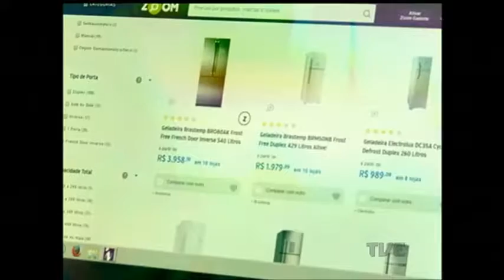Em tempo de preços altos, compras na internet atraem a atenção dos consumidores gaúchos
Com a gangorra cambial e o dragão inflacionário ainda fora das rédeas, os consumidores, muitas vezes, acabam perdendo a noção real dos preços. E no meio dessa confusão, alguns comerciantes aproveitam para elevar a margem de lucro de seus produtos. O valor dos eletrodomésticos, por exemplo, pode variar até 90% em lojas virtuais.

Por isso, na hora de comprar, os brasileiros começam a descobrir as vantagens dos sites que fazem aquele trabalho chato de pesquisa e comparação de preços entre as diferentes lojas. Além da busca no conforto do lar, o consumidor também pode conseguir descontos generosos, que não estão disponíveis nas lojas físicas.